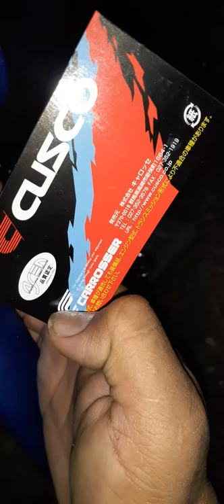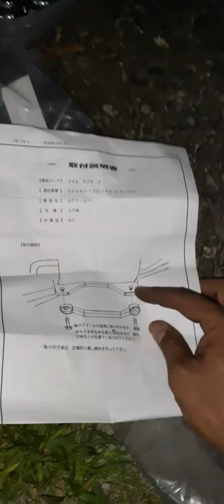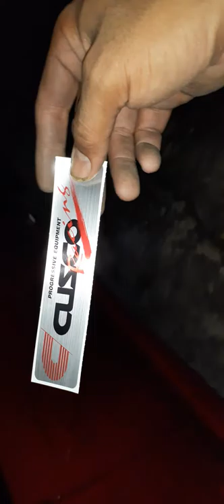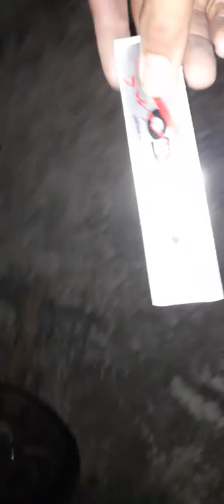Mitsubishi FTO CUSCO rear lower arm (BEAKS) bar install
Hope you all like my video Sorry for the low quality video. Peace out (CUSCO 🇯🇵)